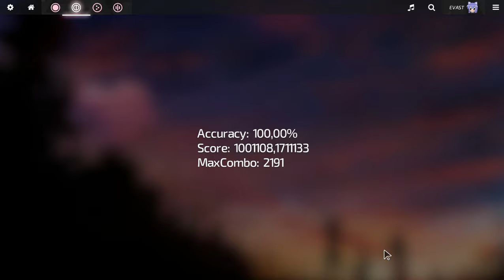[osu!Lazer News] Taiko (Almost finished) (OUTDATED)